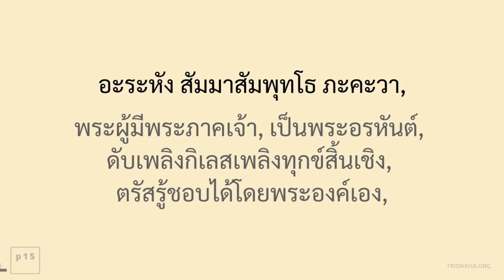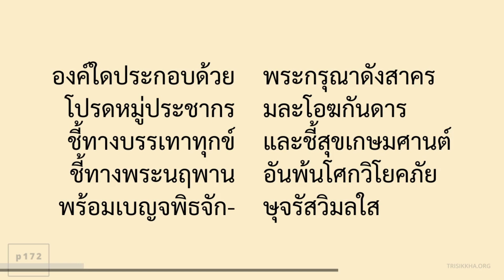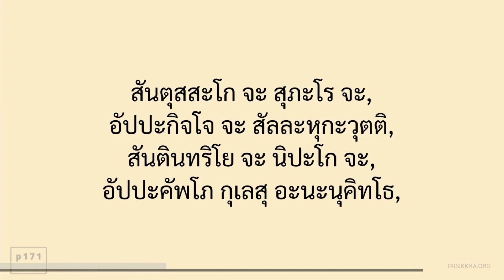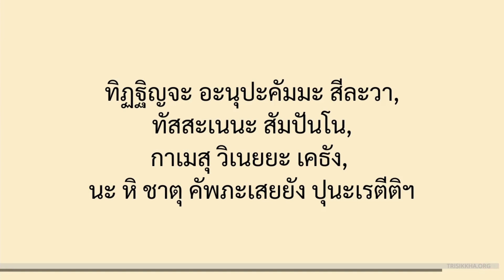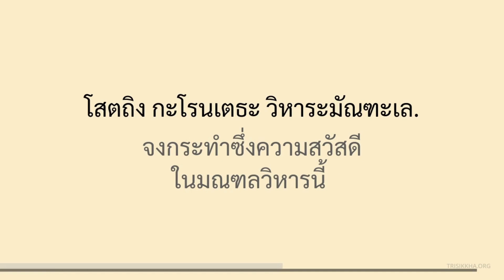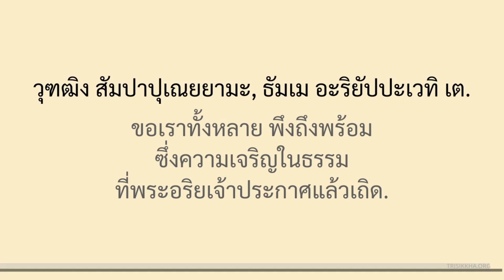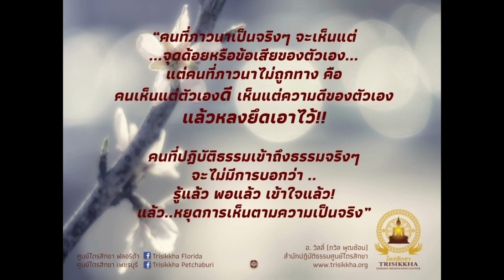ทำวัตรเช้า วันที่ ๒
--- 00:00 คำนำทำวัตรปฏิบัติ
00:48 ▸ทำวัตรเช้า
02:29 ปุพพภาคนมการ
04:04 พุทธาภิถุติ
08:11 ธัมมาภิถุติ
09:53 สังฆาภิถุติ
13:00 รตนัตตยัปปณามคาถา
25:06 ▸ทวัตติงสาการปาฐะ
29:32 อภิณหปัจจเวกขณปาฐะ
36:40 ติลักขณาทิคาถา
42:03 ▸ระลึกถึงพระพุทธคุณ
51:20 ▸เคารพครูอาจารย์
53:47 ▸กะระณียะเมตตะสุตตัง
57:33 ▸กรวดน้ำตอนเช้า
01:05:34 จบการทำวัตร

TRISIKKHA PETCHABURI (THAILAND)
Address: 120 Tambon Huai Tha Chang, Amphoe Khao Yoi, Chang Wat Phetchaburi 76140
Facebook page: ไตรสิกขาฟลอริดา - Trisikkha Florida (ภาษาไทย)
Facebook page: ไตรสิกขาเพชรบุรี - Trisikkha Petchaburi (ภาษาไทย)